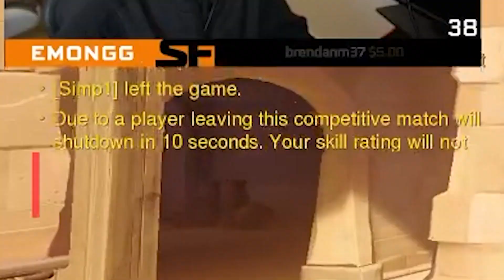It's this time of the season again